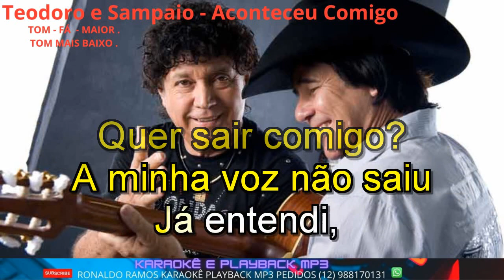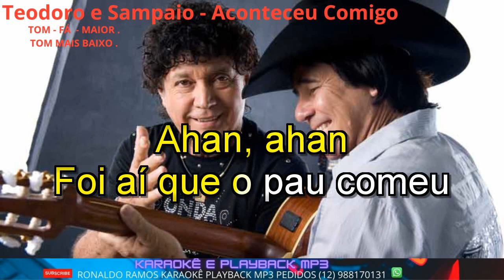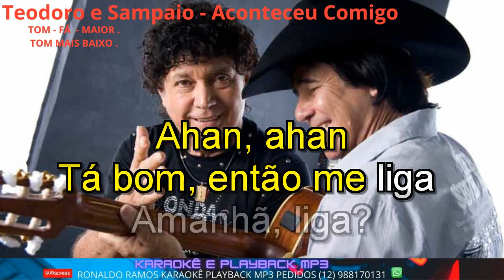KARAOKÊ - ACONTECEU COMIGO - TEODORO E SAMPAIO .